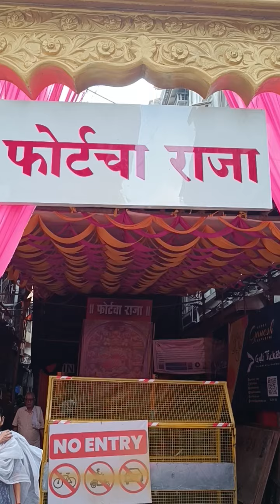HAPPY ANANT CHATURDASHI#MUMBAI GANAPATI DARSHAN#9.50 AM#17/9/2024